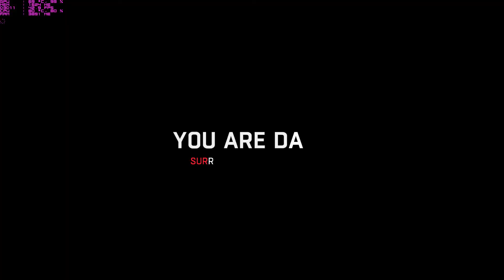DyingLight The Following on GTX 750ti @1080p 60FPS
Hey Guys,
I have been playing Dying light with GTX 750ti @1080p. and as you can see you can get get a smooth 60FPS+ at 1080p.